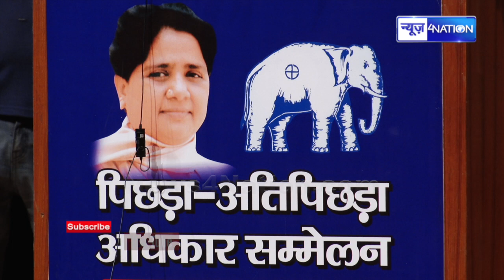Patna में Mayawati के भतीजे का जोरदार भाषण Nitish - Tejashwi को कहा - गद्दी खाली करो CM ...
Patna में Mayawati के भतीजे का जोरदार भाषण Nitish - Tejashwi को  कहा - गद्दी खाली करो CM ...| News4Nation